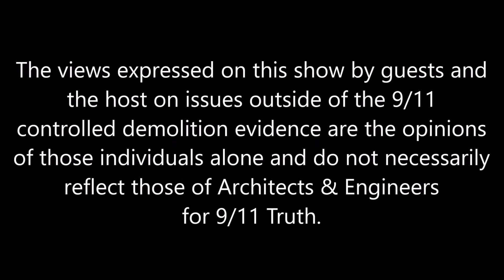Deception Rules the World | 911FreeFall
Did 9/11 really CHANGE everything?

Barrie Zwicker has been a prolific journalist and media critic for over fifty years and was one of the first journalists on television to courageously bring the 9/11 truth evidence to his audience.

In this episode of 9/11 Free Fall, Barrie sits down with host Andy Steele to not only discuss the great deception the world experienced on 9/11 but current events as well, including the still unfolding tragedy in the Middle East.

The two also discuss the sociological changes taking place in the world that are making the current power interests more desperate. Thus, creating more false flag attacks and the greater potential for wars.

This interview is an opportunity to listen to a fascinating talk with a long-time veteran of the 9/11 cause, who has covered world events with an honest and insightful perspective for half a century.

We're a 501 (c) (3) educational non-profit who only exists because of truth seekers like you!!

The excellent work of Project Due Diligence is already having an impact on the engineering world, and it continues to grow through your support.  Your gift helps our volunteers share our evidence with those who have the credentials and power to bring the engineering community to the forefront of the 9/11 issue.

Directed by Dylan Avery and narrated by Ed Asner, SEVEN tells the story of World Trade Center Building 7 — from its jaw-dropping "collapse" on 9/11 to the government's blatant cover-up to the intrepid study by Dr. Leroy Hulsey and his Ph.D. students at the University of Alaska Fairbanks.

One lost his son, another his mother, another his brother, another his best friend. Twenty years later, these four men and their families live with the knowledge that they were not told the truth about the murder of their loved ones on September 11, 2001.